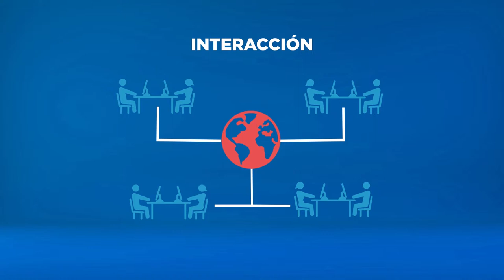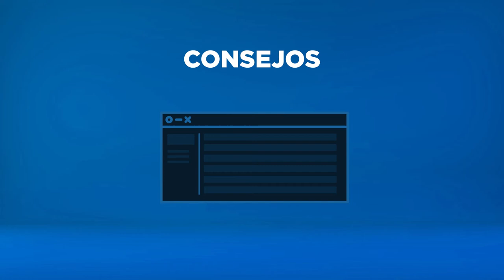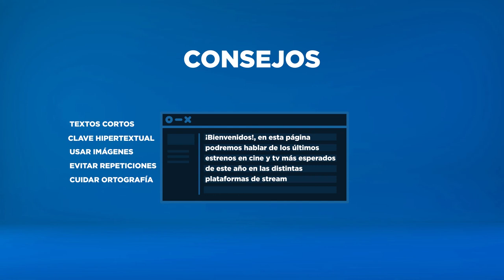Microaprendizaje: ¿Cómo escribir en plataformas digitales?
Un video que explica cómo escribir en plataformas digitales. Este recurso forma parte de la serie Microaprendizaje ¿Cómo hago? del área Colaboración, producida en el marco del plan Aprender Conectados.